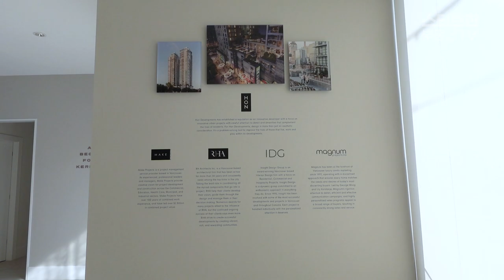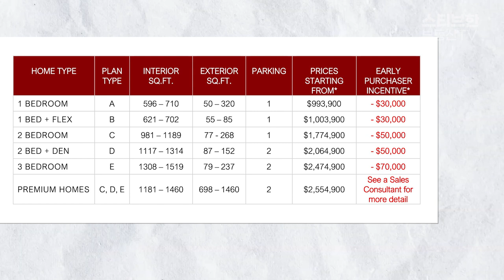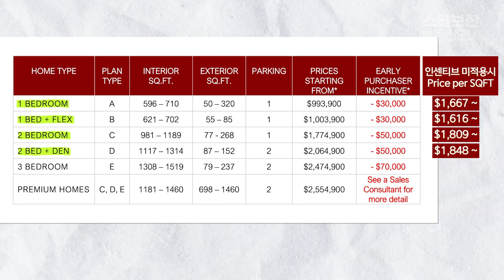밴쿠버 대표 부촌 럭셔리 콘도! 5656 Balaclava 분양정보 | 스티브한 밴쿠버 부동산 TV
안녕하세요!
오늘은 밴쿠버 대표 부촌인 Kerrisdale에 위치한
5656 Balaclava에 대한 분양정보 영상입니다.

정보를 원하시는 분은 아래 연락처 중 편하신 곳으로 연락 부탁드립니다.